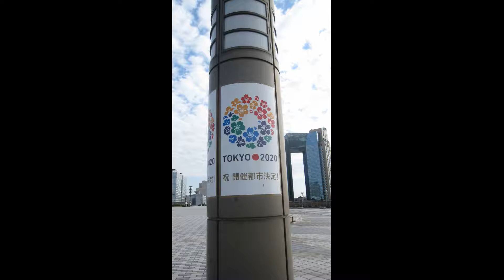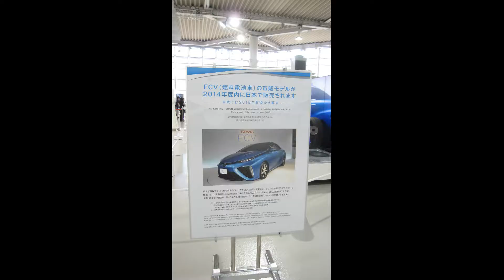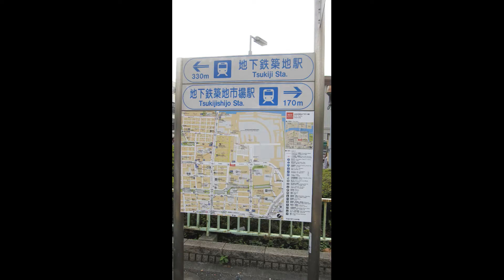Trip to Japan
Discover Tokyo